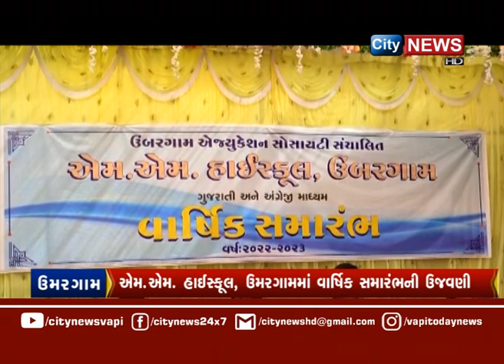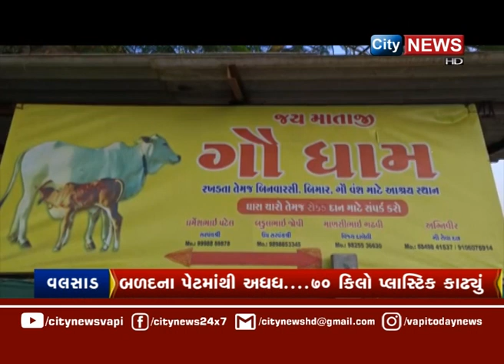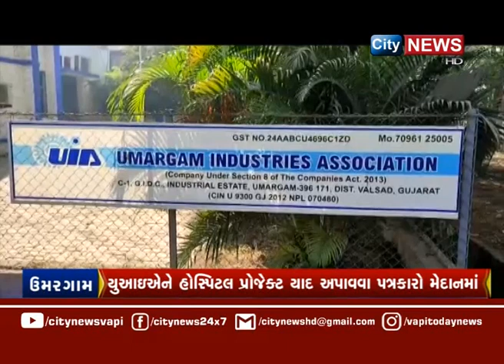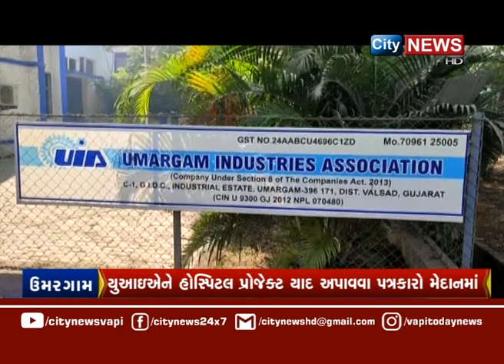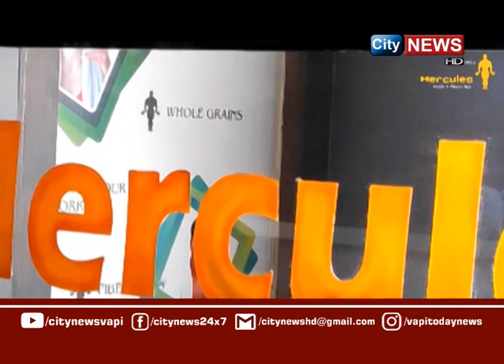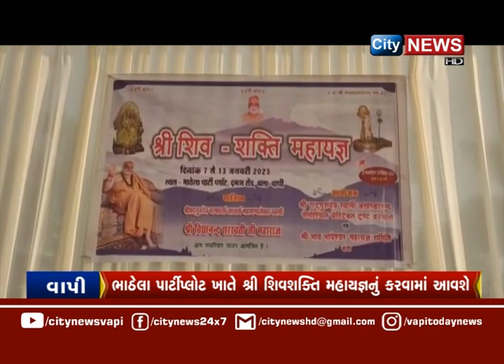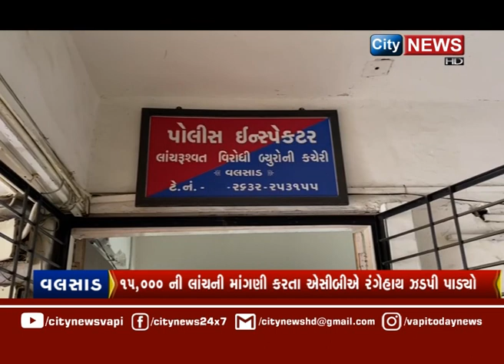CITYNEWS | 28 DECEMBER 2022